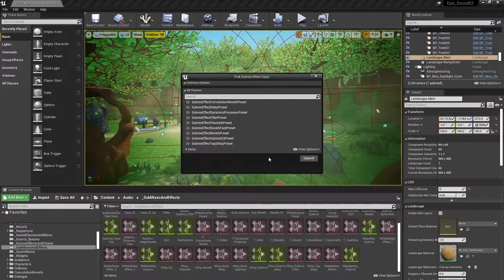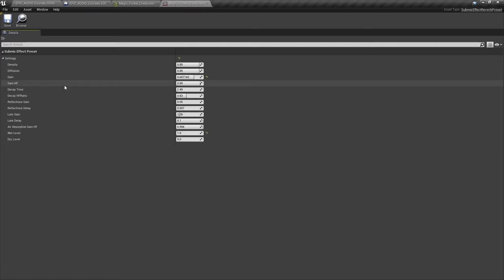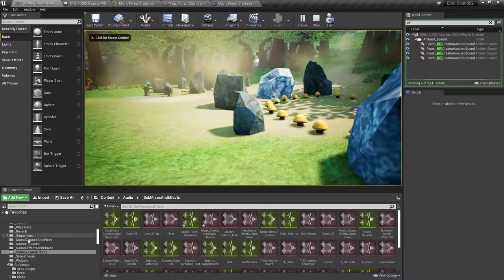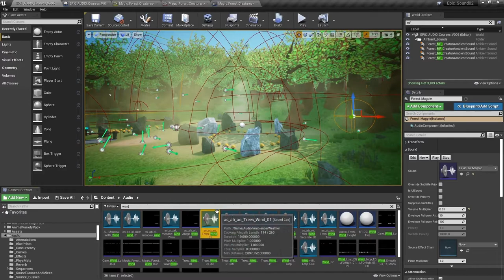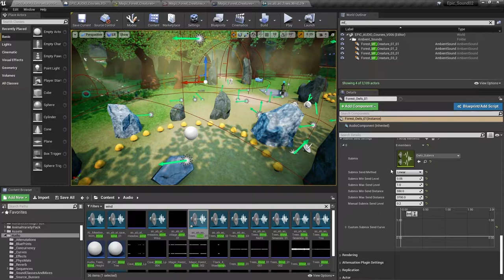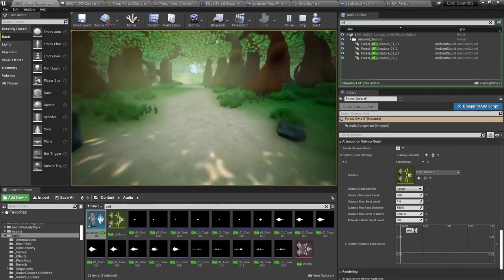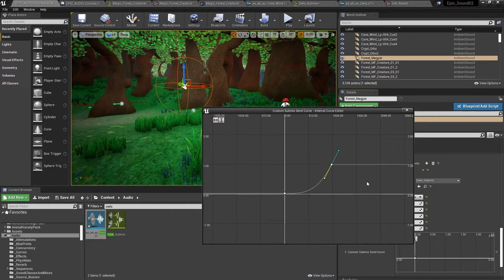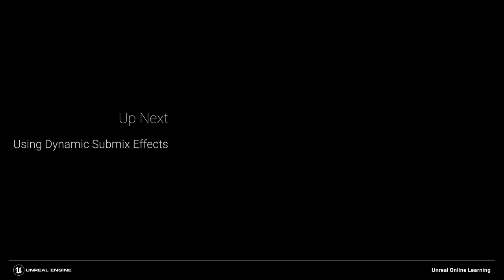Using Submix Sends